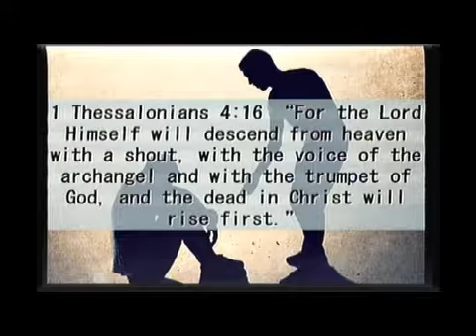Demonstrating Godliness (Luke 14: 12-14 - Part 2)